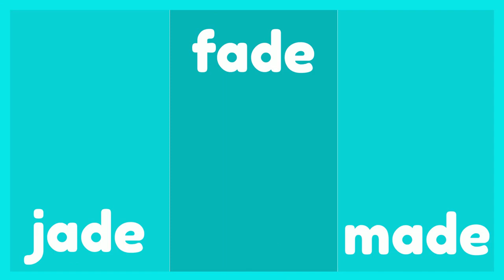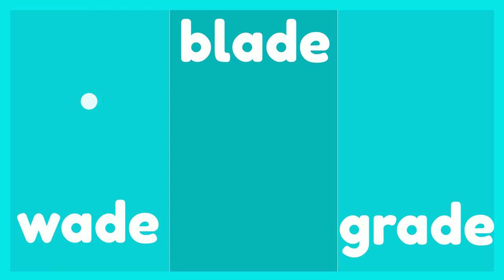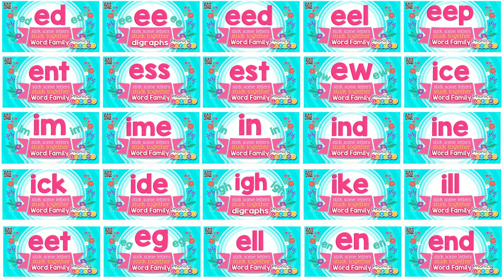ADE | Word Family | Stick Some Letters Stuck Together | Phonics Garden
Learn the ADE word family rhymes with this Stick Some Letters Stuck Together sing and chant song!  Find the Lyrics below!

Song Lyrics:
A.D.E  -ADE  Word Family

Stick some letters, Stuck together and they make an end sound.
A.D.E   make /ade/  … A.D.E make /ade/… A.D.E make /ade/
The end sound, A.D.E  -  ADE !

Now these letters stuck together make a rhyming end sound.
A.D.E rhyme JADE  …  A.D.E rhyme FADE  …. A.D.E rhyme MADE
The end sound, A.D.E  -  ADE !    ---    JADE, FADE, MADE

A.D.E rhyme WADE  …  A.D.E rhyme BLADE  …. A.D.E rhyme GRADE,
JADE, FADE, MADE, WADE, BLADE, GRADE

A.D.E rhyme SHADE  …  A.D.E rhyme SPADE  …. A.D.E rhyme TRADE,
JADE, FADE, MADE, WADE,
BLADE, GRADE, SHADE, SPADE, TRADE

Now these letters, stuck together, make a rhyming word list.
JADE, FADE, MADE, WADE, BLADE
GRADE, SHADE, SPADE, TRADE, JADE
FADE, MADE, WADE, BLADE, GRADE

I can read the /ade/ word family.

  A.D.E makes ADE !